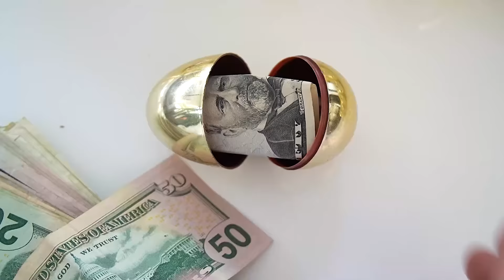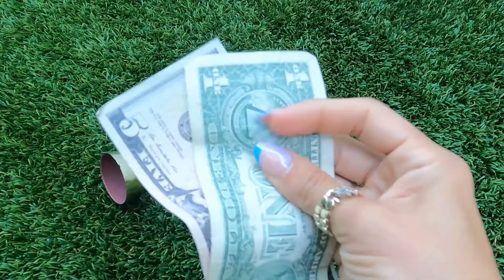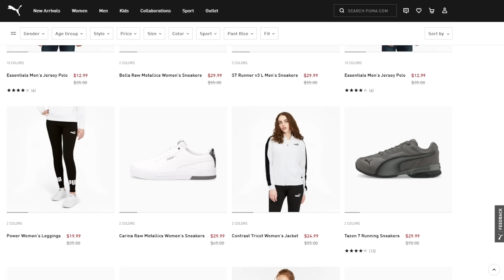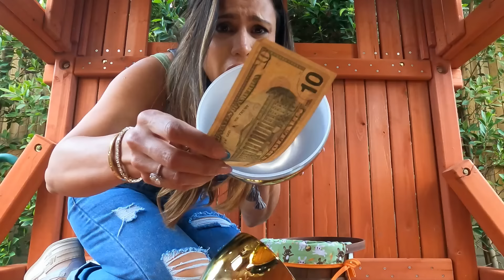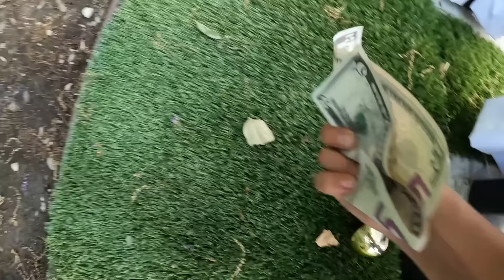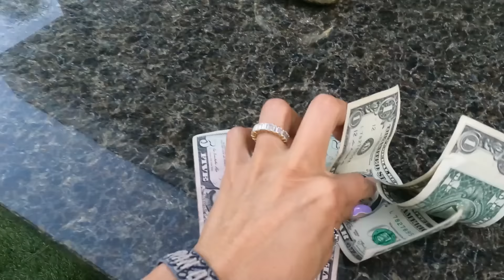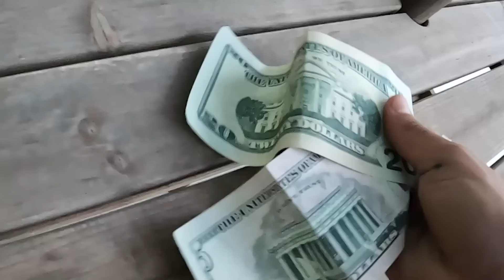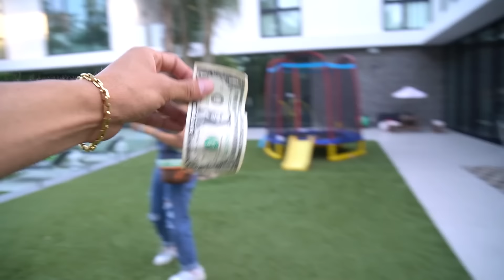Extreme Easter Egg Hunt *$5,000 GOLDEN EGG*